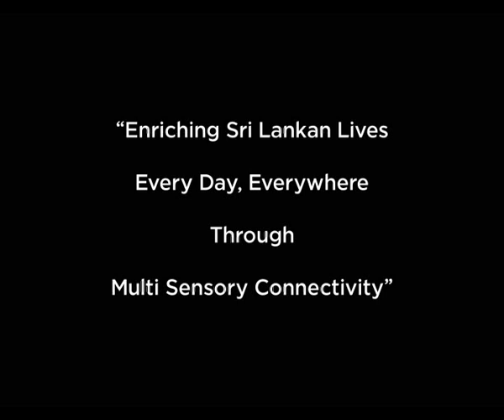Dialog Axiata PLC - Corporate Video 02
The number 01 Telecommunications Provider In Sri Lanka.